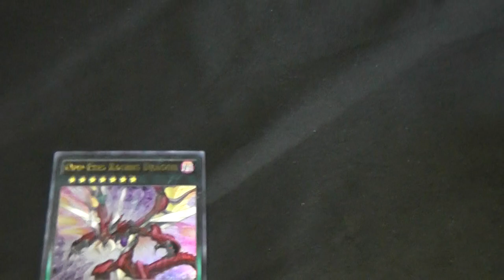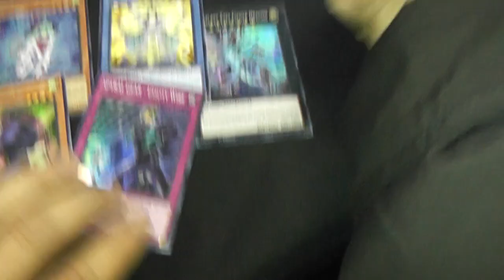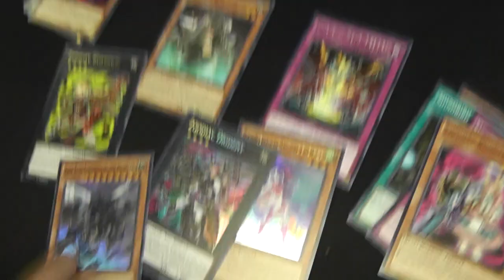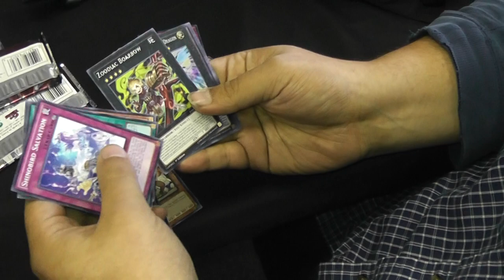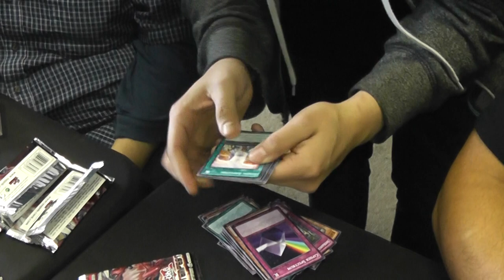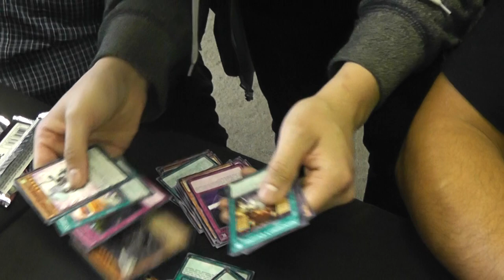SLIM'S BROKEN RAGING TEMPEST SNEAK PEEK OPENING!